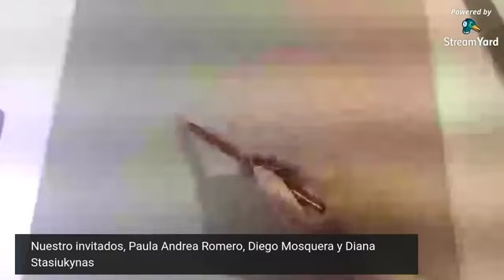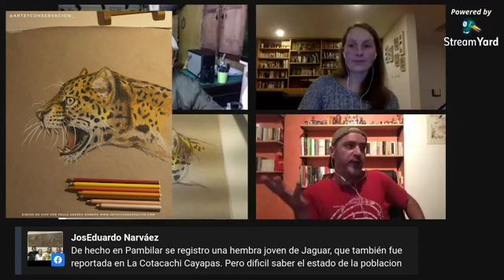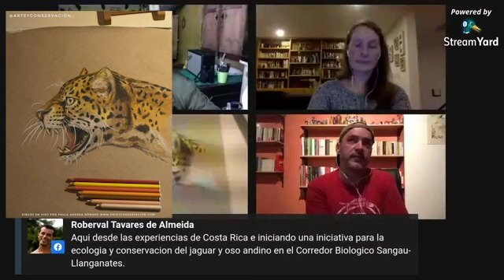Conservación de Jaguares-Arte y Conservación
En este video transmitido por Facebook live Paula Andrea Romero de Arte y Conservación muestra el proceso de dibujo y coloración de un jaguar, también nos acompañan los expertos  Diego Mosquera de Tiputini Biodiverse Station y Diana Stasiukynas de Panthera Colombia quien nos hablan de esta carismática especie.

Visita nuestra escuela en línea de Ilustración científica y pintura de fauna y flora:

¿Tienes dudas? déjanos un comentario y haremos lo posible por resolverlas.

Queremos compartir nuestra experiencia en mas de 10 años  en el campo de la ilustración científica y la pintura de naturaleza.